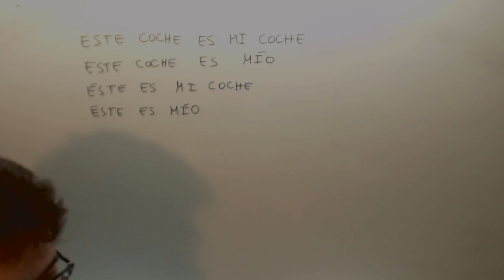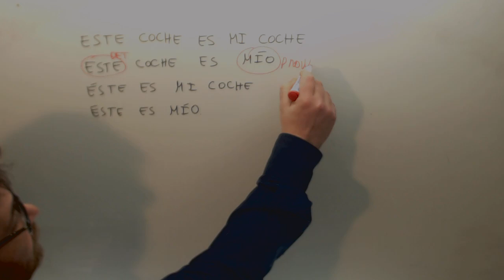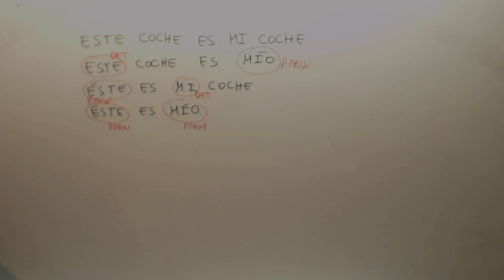Diferencia entre determinante y pronombre Lengua 2º ESO Academia Usero Estepona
Diferencia entre determinante y pronombre Lengua 2º ESO Suscríbete a nuestro canal en Youtube para ayudarnos a seguir creciendo Academia Usero en Estepona, el centro de formación con más vídeos en Internet del Mundo presenta